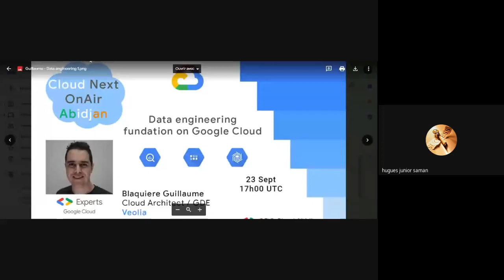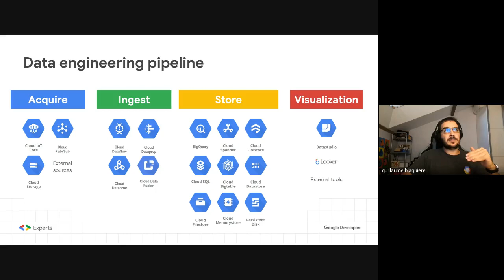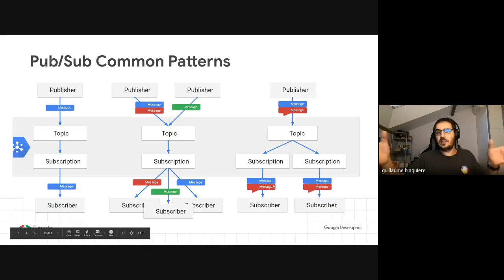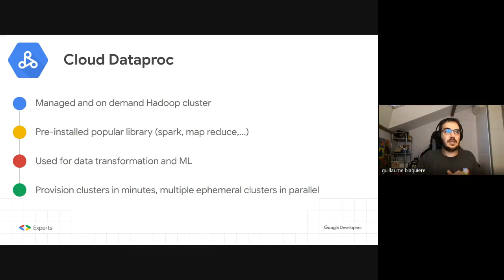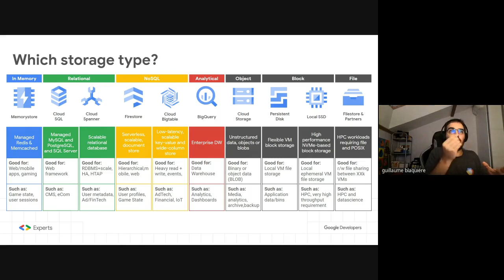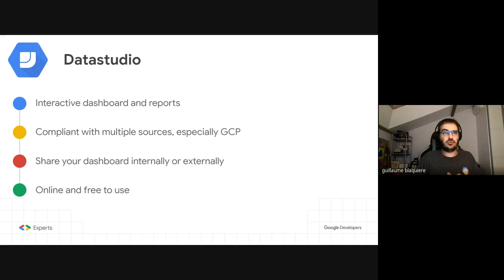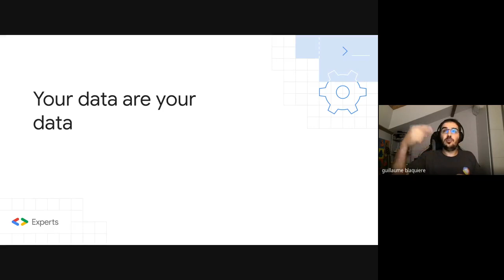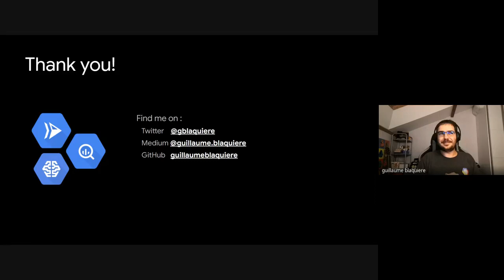Data engineering fundation on Google Cloud.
Cette session présente les différents moyen pour ingérer, traiter, stocker et visualiser la donnée sur Google Cloud.

Speaker : Blaquiere Guillaume